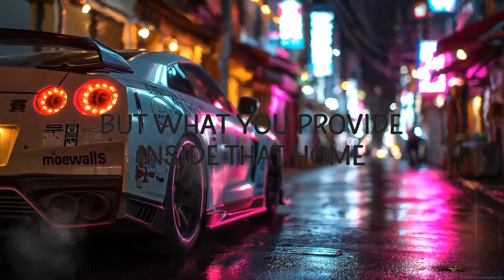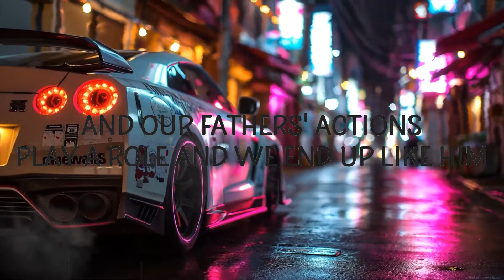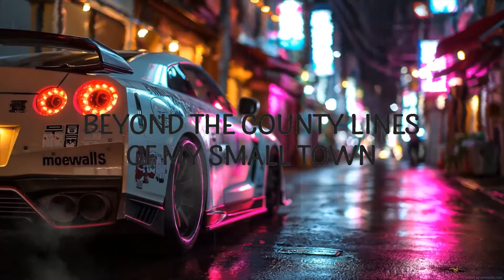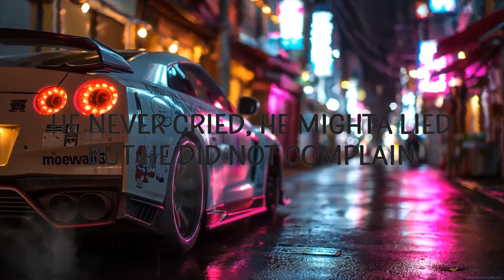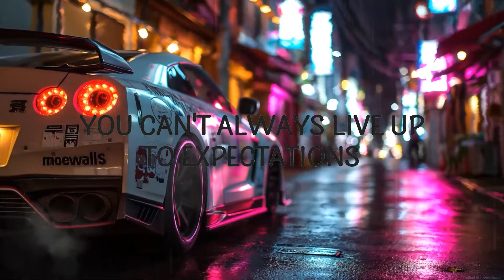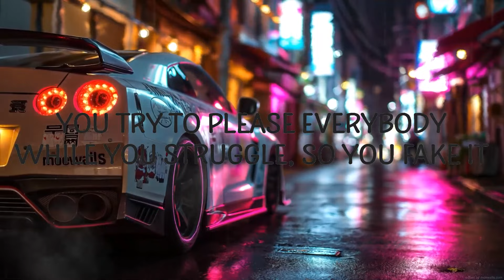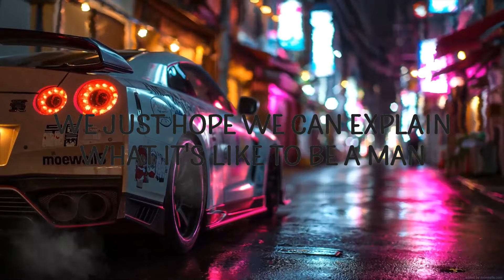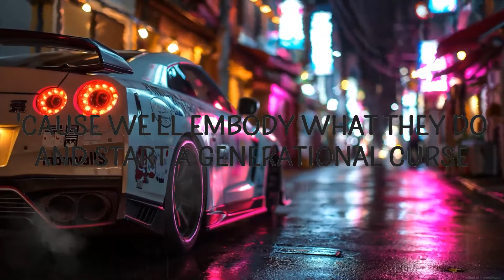Dax - To Be A Man ft. Darius Rucker | Lyrics Serene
Dax - To Be A Man ft. Darius Rucker

🎵 Follow Cakes & Eclairs on Spotify :

"To Be A Man" is out now.

Follow Dax:

(Lyrics):
And they don't care about what you know
It's not about how you feel

Being a man is what you make it
You can't always live up to expectations
You try to please everybody while you struggle so you fake it
And end up out of balance compromising situations
As a good man
Do what he should man
A give everything he has and do everything he could man
You might find yourself feeling all alone
Inside a house you built that you don't recognize as home
And that's what my daddy told me
And i'll tell my son the same
Now that I'm older I relate and I actually feel his pain
He never cried
He might of lied but he did not complain
And he said son one day you'll have to do the same
I get emotional when I stop I think and I look around
Beyond the county lines of my small town
I think about all the men out there who feel like I do now
Who are screaming on the inside but won't ever make a sound

And our father's actions play a role
And we end up like 'em
So they can't let us see them hurt
'Cause we'll embody what they do
And start a generational curse
They go to war
Get thrown on the shelf
Then go back to war with their mental health
Then fall back down and then realize that they gon' have to do it themselves
to be a man,dax,to be a man lyrics,to be a man dax,
to be a man remix,to be a man dax lyrics,to be a man tiktok,
dax to be a man,dax darius rucker,

It's the circle of life
As a man you provide
And that's when they start cryin'

That's why we feel
We can't hide ourselves
We don't expect you to understand
We just hope we can explain
And they don't care about what we know
It's not about how we feel
But what we provide inside that home
(Inside that home)
That home
(That home)
It's not about how we feel but what we provide inside that home
(Inside that home)

Lyric video for To Be A M